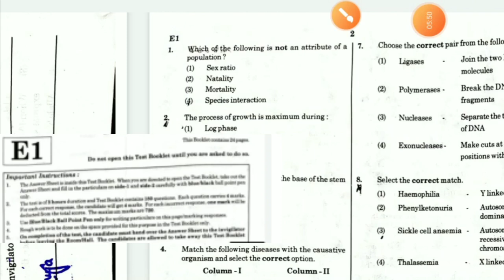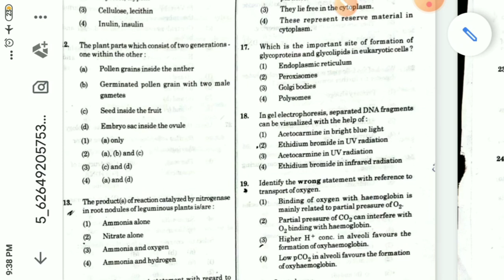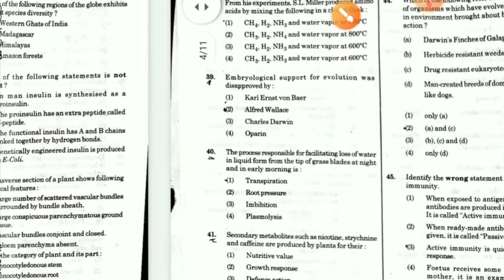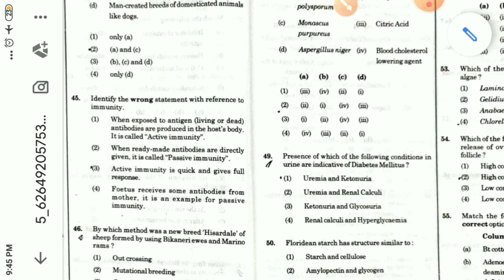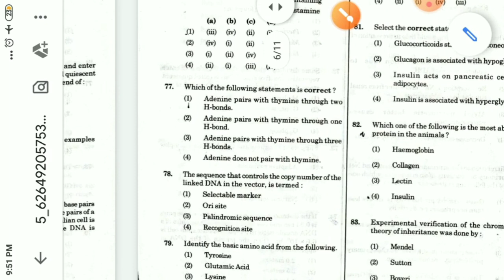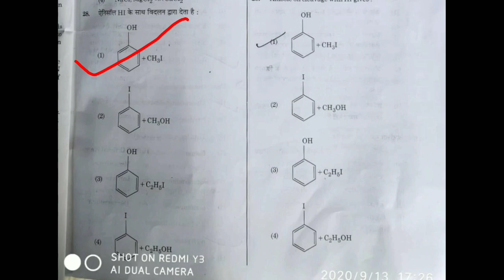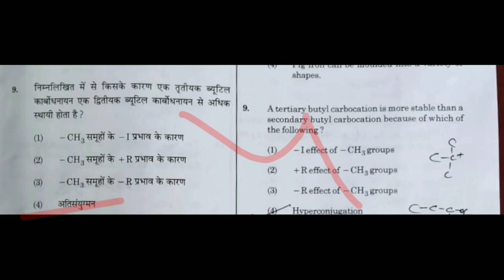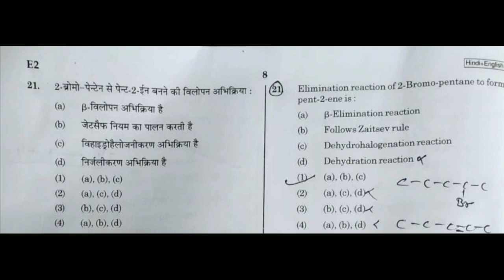Complete Answer Key Neet 2020 / Complete Solution Neet 2020 / Biology/Chemistry/Physics Answer key